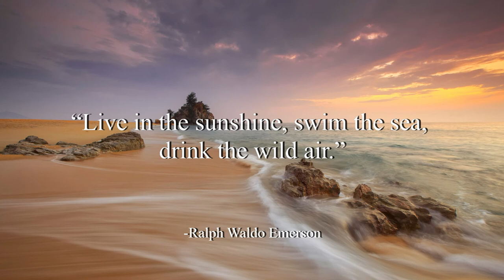Runaways - Silent Partner (No Copyright Music)